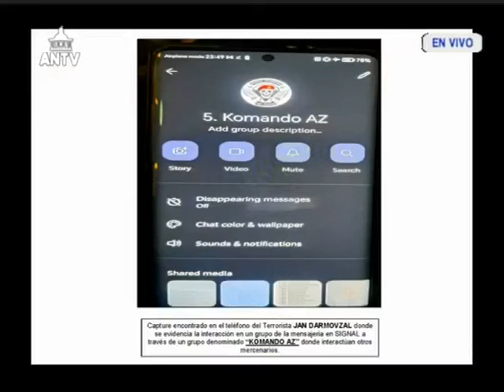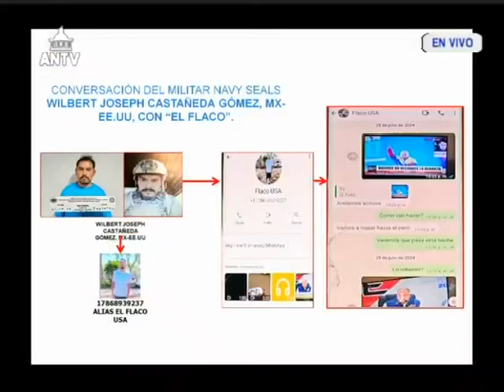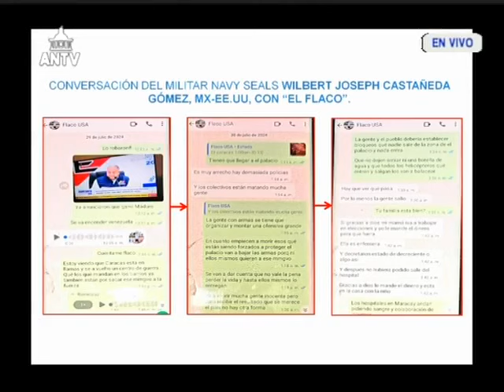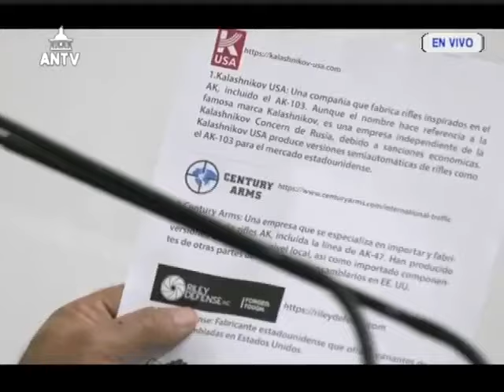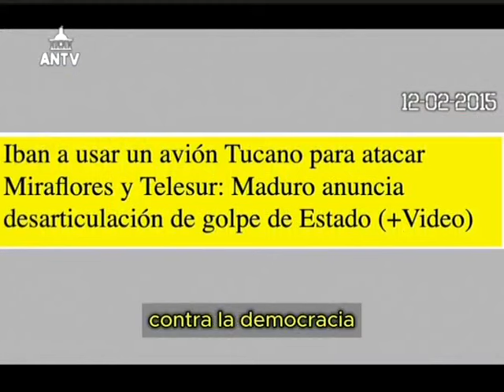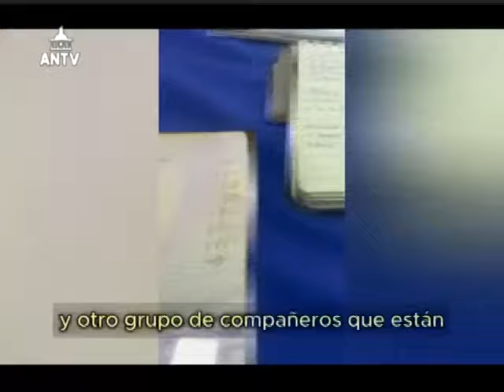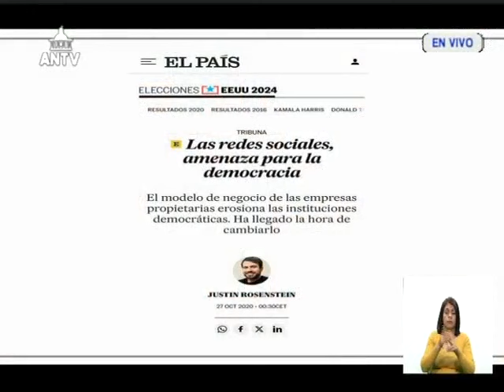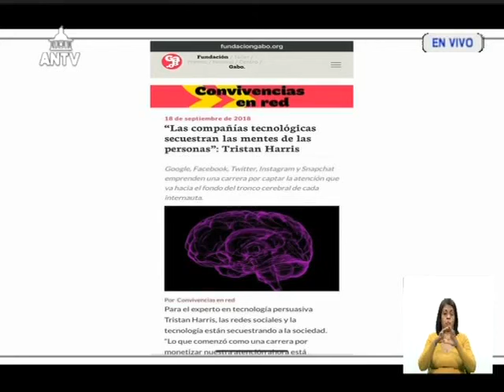Asamblea Nacional de Venezuela, 17 de septiembre de 2024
Sesión completa, con intervenciones de Diosdado Cabello, Roy Daza, Michele 2.0 y otros.

USDT o Bitcoin (BEP20): 0xef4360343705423a24119205eeb1de2a10fd23f4